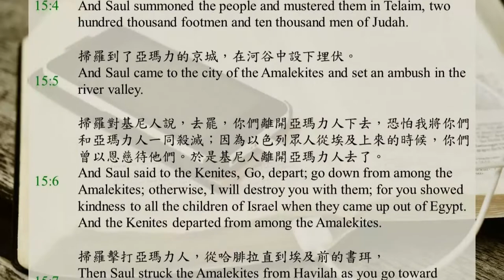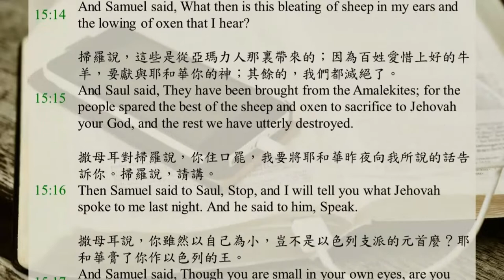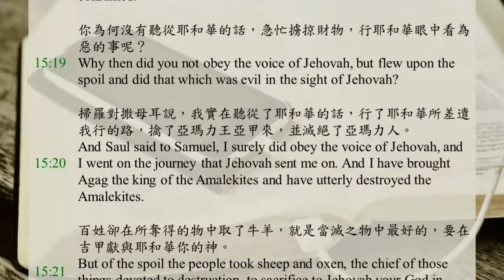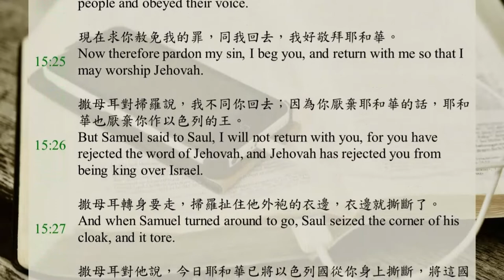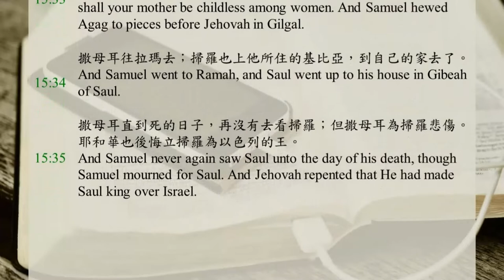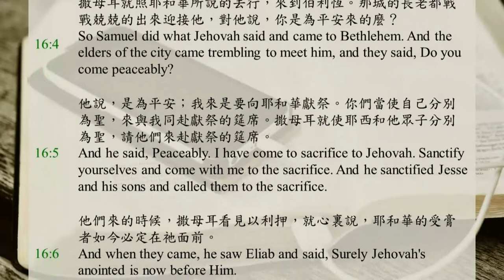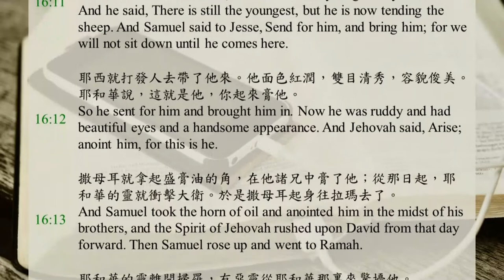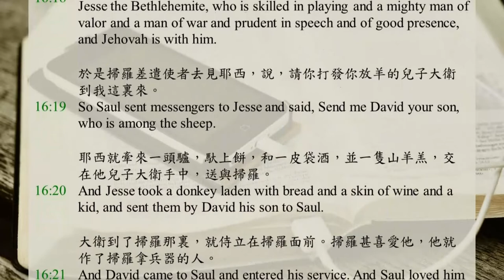聖經365 / DAY109 / 撒母耳記上15-16章 / 聖經恢復本 / 中英字幕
0:00 撒母耳記上第十五章
6:10 撒母耳記上第十六章

撒母耳對掃羅說，耶和華差遣我膏你為王，治理祂的百姓以色列；所以現在你當聽從耶和華所說的話。
萬軍之耶和華如此說，以色列人從埃及上來的時候，在路上亞瑪力人抵擋他們；為著亞瑪力人向以色列人所作的，我要懲罰他們。
現在你要去擊打亞瑪力人，滅絕他們所有的，不可憐惜他們，將男女、孩童、喫奶的，並牛、羊、駱駝和驢，盡都殺死。
於是掃羅招聚百姓，在提拉因點閱他們，共有步兵二十萬，另有猶大人一萬。
掃羅到了亞瑪力的京城，在河谷中設下埋伏。
掃羅對基尼人說，去罷，你們離開亞瑪力人下去，恐怕我將你們和亞瑪力人一同殺滅；因為以色列眾人從埃及上來的時候，你們曾以恩慈待他們。於是基尼人離開亞瑪力人去了。
掃羅擊打亞瑪力人，從哈腓拉直到埃及前的書珥，
生擒了亞瑪力人的王亞甲，用刀滅絕亞瑪力的眾民。
掃羅和百姓卻憐惜亞甲，也愛惜上好的羊、牛、肥畜、羊羔，並一切美物，不肯滅絕；凡下賤和無價值的，都滅絕了。
耶和華的話臨到撒母耳，說，
我立掃羅為王，我後悔了；因為他轉去不跟從我，不履行我的話。撒母耳便甚惱怒，終夜哀求耶和華。
撒母耳清早起來，要在早晨迎接掃羅。有人告訴撒母耳說，掃羅去了迦密，在那裏為自己立了記念碑，又回來，經過這裏下到吉甲。
撒母耳到了掃羅那裏，掃羅對他說，願耶和華賜福與你，耶和華的話我已履行了。
撒母耳說，我耳中聽見的這羊叫、牛鳴，是怎麼回事呢？
掃羅說，這些是從亞瑪力人那裏帶來的；因為百姓愛惜上好的牛羊，要獻與耶和華你的神；其餘的，我們都滅絕了。
撒母耳對掃羅說，你住口罷，我要將耶和華昨夜向我所說的話告訴你。掃羅說，請講。
撒母耳說，你雖然以自己為小，豈不是以色列支派的元首麼？耶和華膏了你作以色列的王。
耶和華差遣你行路，說，你去滅絕那些犯罪的亞瑪力人，攻打他們，直到將他們滅盡。
你為何沒有聽從耶和華的話，急忙擄掠財物，行耶和華眼中看為惡的事呢？
掃羅對撒母耳說，我實在聽從了耶和華的話，行了耶和華所差遣我行的路，擒了亞瑪力王亞甲來，並滅絕了亞瑪力人。
百姓卻在所奪得的物中取了牛羊，就是當滅之物中最好的，要在吉甲獻與耶和華你的神。
撒母耳說，耶和華喜悅燔祭和平安祭，豈如喜悅人聽從祂的話呢？看哪，聽從勝於獻祭；聽命勝於公羊的脂油。
悖逆與行邪術的罪相等；頑梗與拜虛神和家神相同。你既厭棄耶和華的話，耶和華也厭棄你作王。
掃羅對撒母耳說，我有罪了，我因懼怕百姓，聽從他們的話，就違犯了耶和華的命令和你的言語。
現在求你赦免我的罪，同我回去，我好敬拜耶和華。
撒母耳對掃羅說，我不同你回去；因為你厭棄耶和華的話，耶和華也厭棄你作以色列的王。
撒母耳轉身要走，掃羅扯住他外袍的衣邊，衣邊就撕斷了。
撒母耳對他說，今日耶和華已將以色列國從你身上撕斷，將這國賜給與你親近的人，他比你更好。
以色列的尊高者必不說謊，也不後悔；因為祂並非人，絕不後悔。
掃羅說，我有罪了，雖然如此，求你在我百姓的長老和以色列人面前尊重我，同我回去，我好敬拜耶和華你的神。
於是撒母耳跟隨掃羅回去，掃羅就敬拜耶和華。
撒母耳說，把亞瑪力王亞甲帶到我這裏來。亞甲就歡歡喜喜的來到他那裏，因他心裏說，死亡的苦楚必定轉消了。
撒母耳說，你怎樣用刀使婦人喪子，你母親在婦人中也必照樣喪子。於是，撒母耳在吉甲耶和華面前，將亞甲砍成碎塊。
撒母耳往拉瑪去；掃羅也上他所住的基比亞，到自己的家去了。
撒母耳直到死的日子，再沒有去看掃羅；但撒母耳為掃羅悲傷。耶和華也後悔立掃羅為以色列的王。

耶和華對撒母耳說，我既厭棄掃羅作以色列的王，你為他悲傷要到幾時呢？你將膏油盛滿了角，我差遣你往伯利恆人耶西那裏去；因為我已在他眾子之中，為自己看定一個作王的。
撒母耳說，我怎能去呢？掃羅若聽見，必要殺我。耶和華說，你可以牽一隻母牛犢去，說，我來是要向耶和華獻祭。
你要請耶西來赴獻祭的筵席，我必指示你當行的事。我所指給你的人，你要為我膏他。
撒母耳就照耶和華所說的去行，來到伯利恆。那城的長老都戰戰兢兢的出來迎接他，對他說，你是為平安來的麼？
他說，是為平安；我來是要向耶和華獻祭。你們當使自己分別為聖，來與我同赴獻祭的筵席。撒母耳就使耶西和他眾子分別為聖，請他們來赴獻祭的筵席。
他們來的時候，撒母耳看見以利押，就心裏說，耶和華的受膏者如今必定在祂面前。
耶和華卻對撒母耳說，不要看他的外貌和他身材高大，我不揀選他。因為要緊的不是人怎樣看；人是看外貌，耶和華是看內心。
耶西叫亞比拿達從撒母耳面前經過，撒母耳說，耶和華也不揀選這一個。
耶西又叫沙瑪從撒母耳面前經過，撒母耳說，耶和華也不揀選這一個。
耶西叫他七個兒子都從撒母耳面前經過，撒母耳對耶西說，這些都不是耶和華所揀選的。
撒母耳對耶西說，你的孩子們都在這裏麼？他說，還有那最小的，正在放羊。撒母耳對耶西說，你打發人去帶他來；他若不到這裏來，我們必不坐席。
耶西就打發人去帶了他來。他面色紅潤，雙目清秀，容貌俊美。耶和華說，這就是他，你起來膏他。
撒母耳就拿起盛膏油的角，在他諸兄中膏了他；從那日起，耶和華的靈就衝擊大衛。於是撒母耳起身往拉瑪去了。
耶和華的靈離開掃羅，有惡靈從耶和華那裏來驚擾他。
掃羅的臣僕對他說，看哪，現在有惡靈從神那裏來驚擾你。
願我們的主吩咐你面前的臣僕，找一個善於彈琴的人來；從神那裏來的惡靈臨到你身上的時候，他用手彈琴，你就好了。
掃羅對臣僕說，你們可以為我看定一個善於彈琴的，帶到我這裏來。
其中有一個僮僕回答說，我曾見伯利恆人耶西的一個兒子善於彈琴，是大能的勇士，又是戰士，說話合宜，容貌俊美，耶和華也與他同在。
於是掃羅差遣使者去見耶西，說，請你打發你放羊的兒子大衛到我這裏來。
耶西就牽來一頭驢，馱上餅，和一皮袋酒，並一隻山羊羔，交在他兒子大衛手中，送與掃羅。
大衛到了掃羅那裏，就侍立在掃羅面前。掃羅甚喜愛他，他就作了掃羅拿兵器的人。
掃羅差遣人去見耶西，說，求你讓大衛侍立在我面前，因為他在我眼前蒙了恩。
從神那裏來的惡靈臨到掃羅身上的時候，大衛就拿琴，用手彈奏，掃羅便暢快舒服，惡靈也離開他。